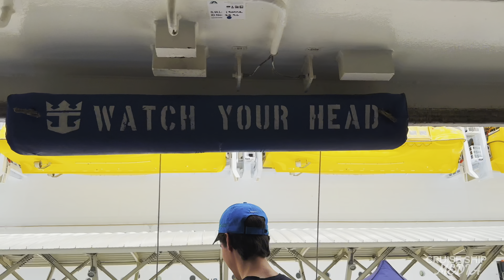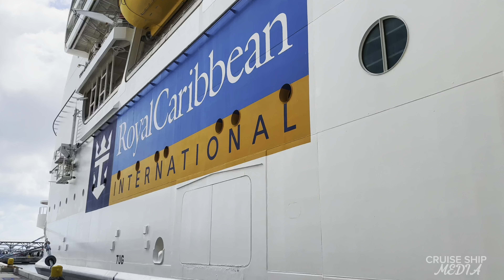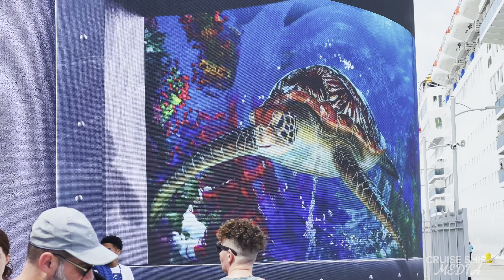Day at Nassau (Liberty of the Seas)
Well in a crazy turn of events, 5 ships show up to Nassau instead of the 3 scheduled so let’s get off the ship and explore the new cruise port!

For more cruise ship media action you can find it on more platforms then just here!

Instagram (@ CruiseShipMedia)
TikTok (@ CruiseShipMedia)
X (@ CruiseShipMedia)
Facebook (@ CruiseShipMedia)
Threads (@ CruiseShipMedia)